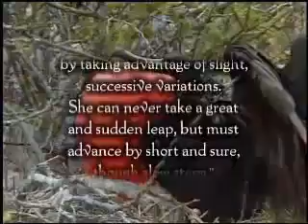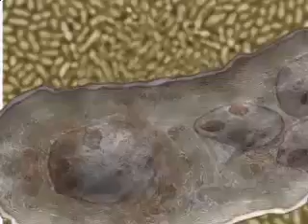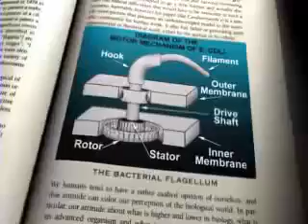The Origin Of Life, Where Does The Evidence Lead? 2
As Bob Dylan said "The times, they are a changing". Darwinism is a relic of a paradigm that no longer can be forced to match the evidence.

Modern ideas of macro-evolution are just so stories where anything goes. It has become a theory of "stuff happens" which of course is true but explains nothing and is unfalsifiable making it philosophy not science. Micro-evolution of course is well evidenced but does nothing to prove macro-evolution.